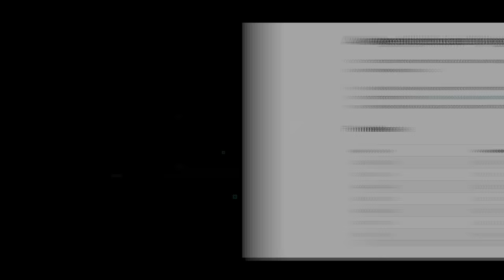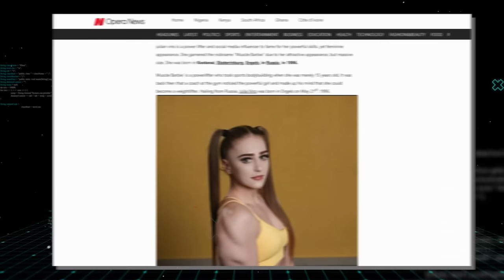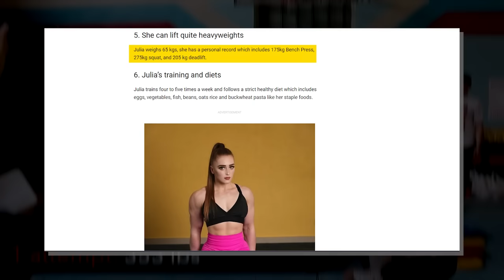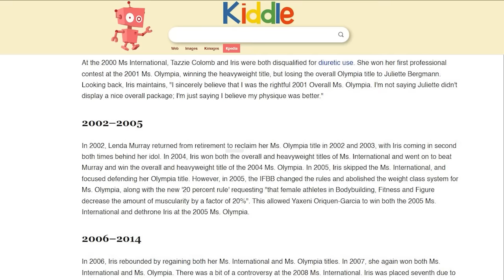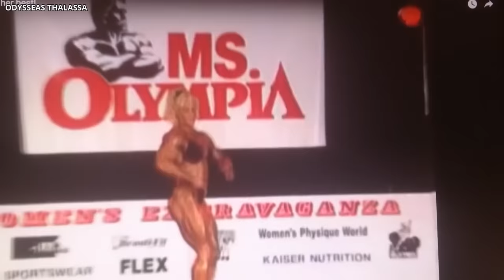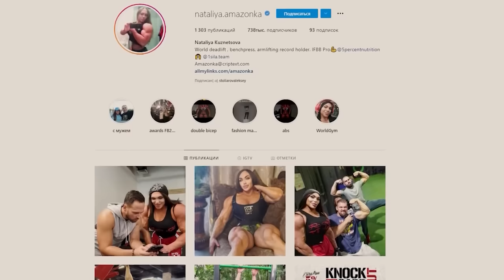15 Strongest Women Who Took It Too Far